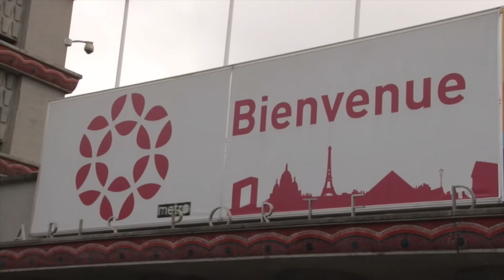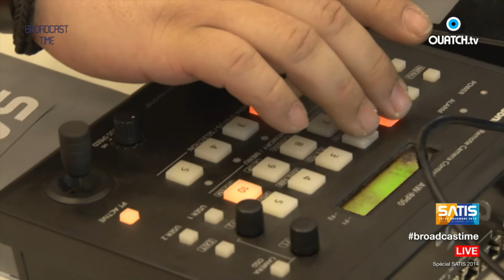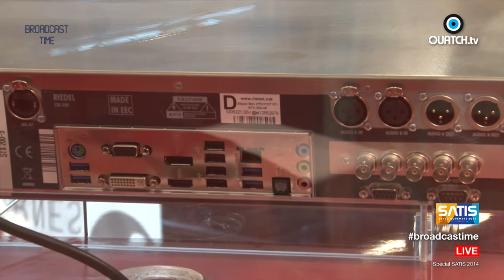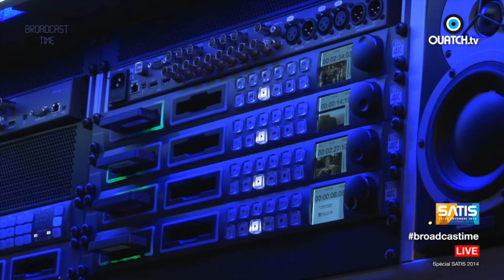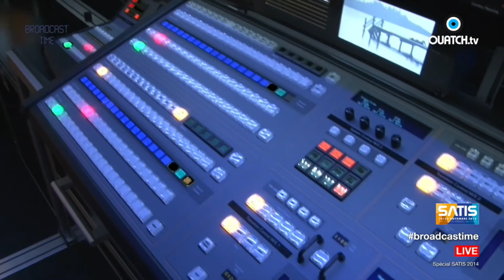Broadcast Time S02E08 : Émission spéciale en duplex du SATIS 2014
C'est en duplex du Hall 5 de Paris Expo, porte de Versailles - nouveau lieu pour le salon - que Benjamin Vincent, Fabrice Arades et Stephan Faudeux vous retrouvent pour une émission spéciale SATIS 2014, avec plusieurs invités : Stéphane Déry (Canon Pro France),  Franck-Henri Lafage (NewTek Europe, 3D Storm, LiveXpert), Laurent Eydieu (Reed-Expo).